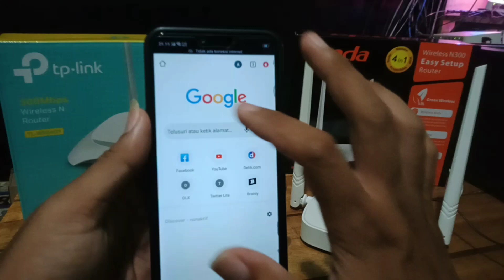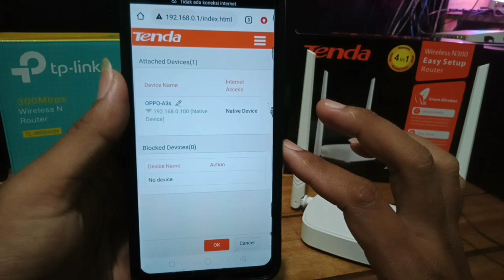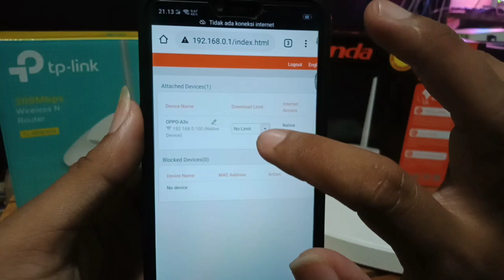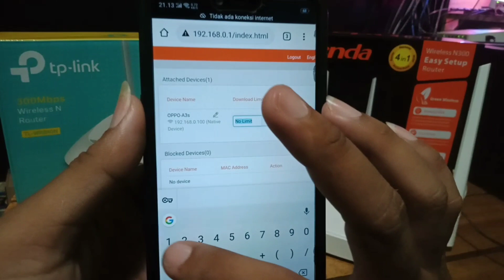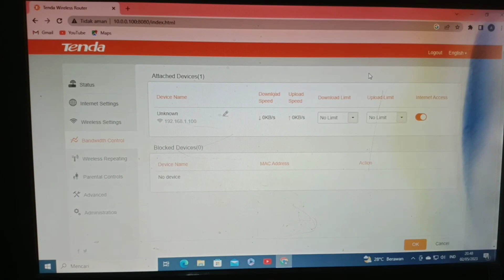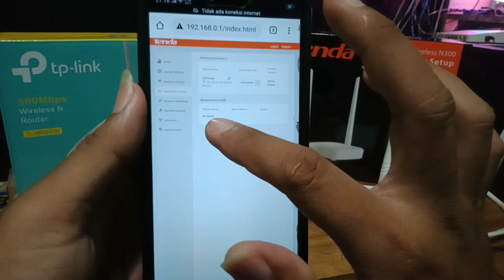Cara membatasi bandwidth di router tenda N301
Di kesempatan kali ini saya akan berbagi cara bagaimana membatasi kecepatan internet untuk perangkat yang terhubung ke sebuah alat wifi.
Alat wifi yang saya gunakan adalah Tenda N301.Untuk penyetingan nya saya menggunakan Handphone tetapi kalau ingin lebih lengkap kalian harus menggunakan komputer atau laptop.